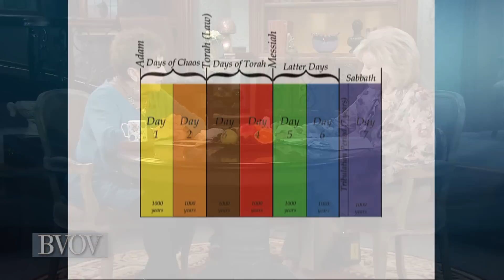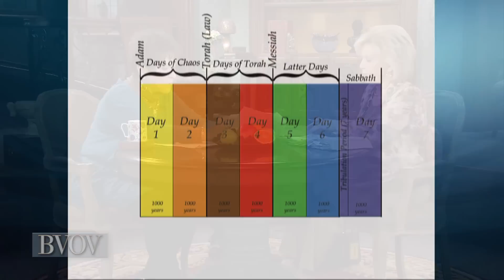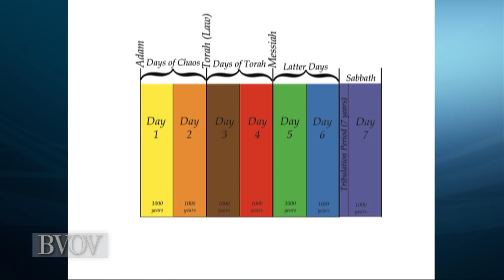You Are Part of God’s Army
As a member of the Body of Christ, you are in God’s army! Learn how God’s army will rule and reign in the last days.